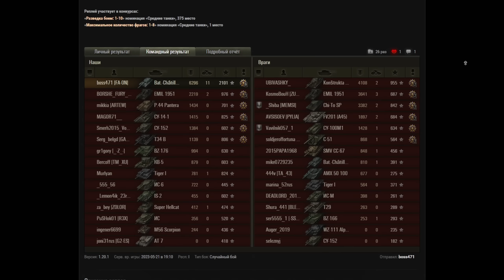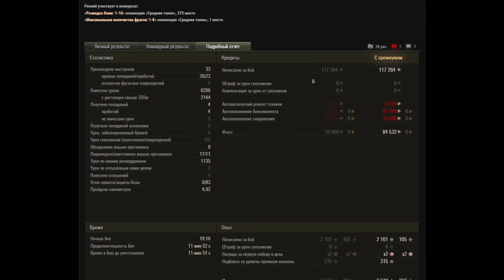ЭТОТ ТАНК НАДО ЗАПРЕТИТЬ! С НИМ ЧТО ТО СТРАННОЕ ПРОИСХОДИТ!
С этим танком в World Of Tanks что-то странное!